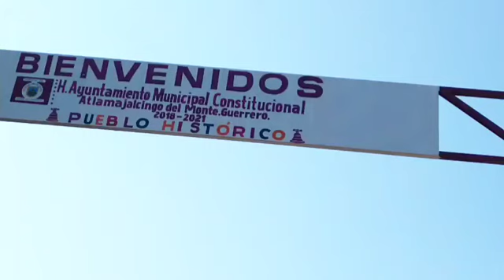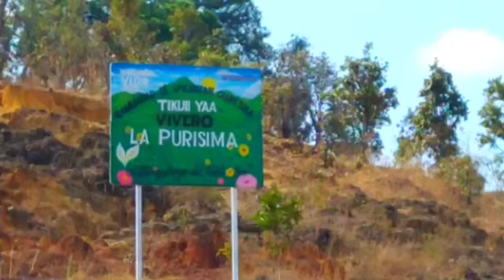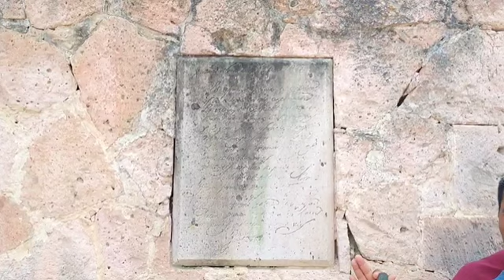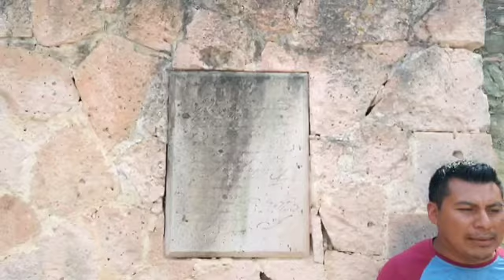Visité Atlamajalcingo del Monte, aquí vivió una parte de su vida Vicente Guerrero